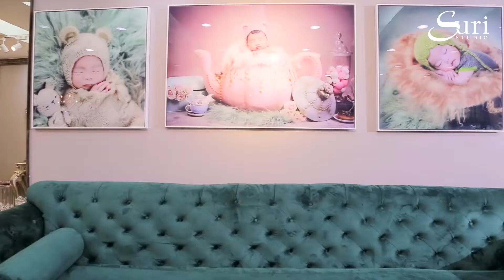#49 | SURI STUDIO 160 PHỐ HUẾ | Ảnh viện Suri Việt Nam | Chụp ảnh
Phía bên trong của cơ sở Suri Studio 160 - Phố huế có gì cùng chúng mình tham quan nhé!

Nhấn like và theo dõi kênh Youtube "Ảnh viện Suri Việt Nam" của chúng mình để cập nhật những bộ ảnh, ý tưởng chụp ảnh thật đẹp dành cho bé, sơ sinh, bầu và gia đình nhé!
Để theo dõi thông tin và cập nhật những chương trình khuyến mãi của chúng mình: